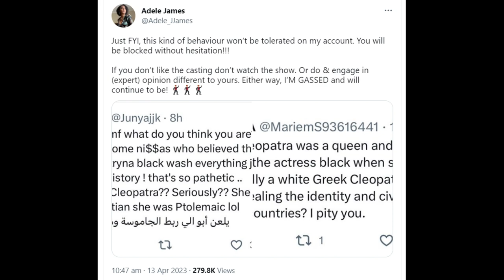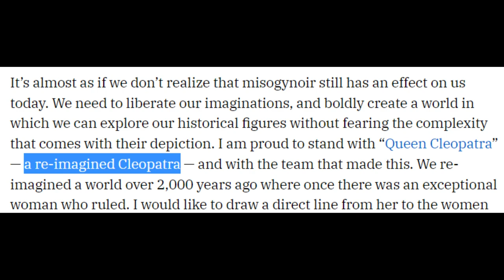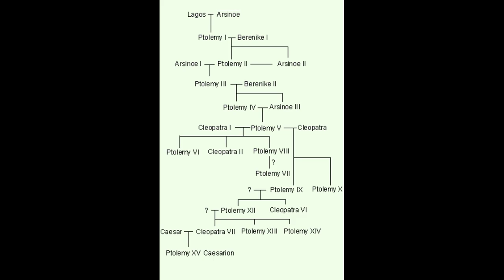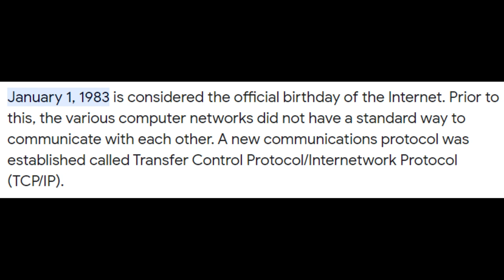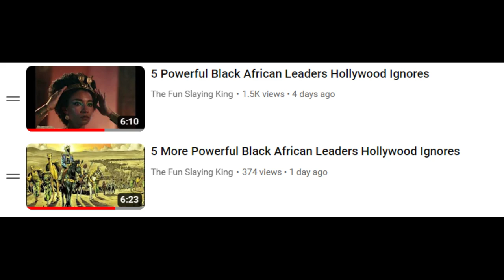Netflix Cleopatra Director ADMITS LYING (Egyptian Responds Again)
Netflix is releasing a new series, executive producer is jada picket smith, and this time they're blackwashing my history and my culture, they're calling it a documentary and have the audacity to start the trailer with "i don't care what they told you in school, Cleopatra was black", and now the director responds by clearly admitting she doesn't actually care and all she wants is to promote her agenda.

This is cultural appropriation being committed against the Egyptian people.

I need to clarify this once more, Cleopatra was Macedonian Greek, the closest thing to her would be a modern day Greek or Macedonian, she wasn't Egyptian by ethnicity or color, although she had ruled and adopted some Egyptian mannerisms and learned their language.

I don't understand if they think they audiences are dumb so they just pick up someone random and have a black actress play them instead of picking one of the DOZENS of important black figures in history in africa or outside or if the producers themselves are delusional.

Those are my thoughts generally and hopefully someone who needs it learns a thing or two.